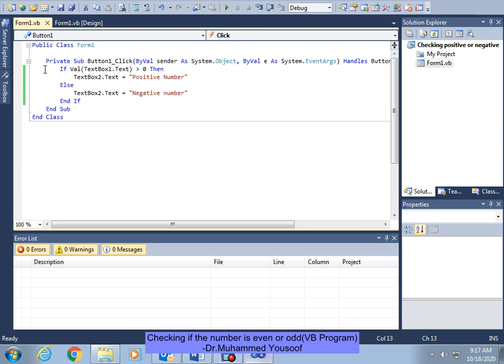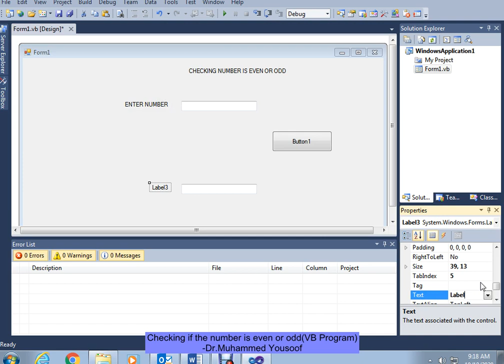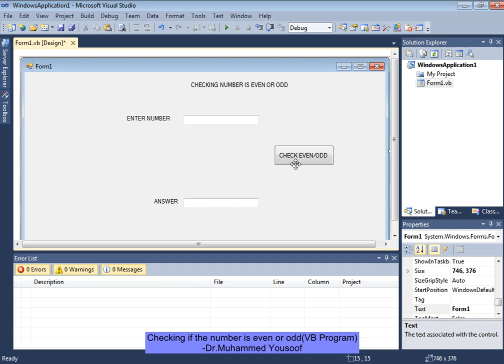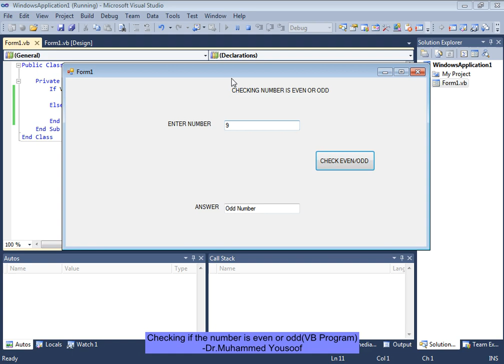Program to find even or odd in Visual Basic 2010